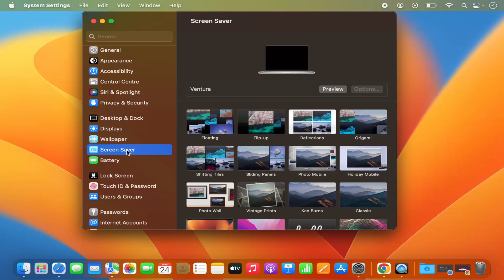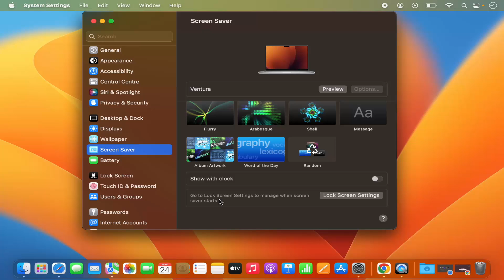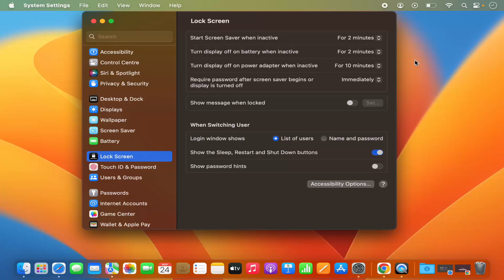How To Disable Screen Saver On Mac / MacOS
Title: How To Disable Screen Saver On MacBook & Mac | Keep Your Display Active

Description:
If you find the screen saver on your MacBook or Mac to be more of an annoyance than a feature, you'll be pleased to know that turning it off is a straightforward process. In this quick tutorial, we'll guide you through the steps to disable the screen saver, allowing your display to stay active without interruptions.

### Key Steps Covered in This Tutorial:
1. **Access System Preferences:** Learn how to open the System Preferences on your MacBook or Mac.

2. **Navigate to Desktop & Screen Saver:** Once in System Preferences, find and select the "Desktop & Screen Saver" option.

3. **Screen Saver Tab:** In the Desktop & Screen Saver window, navigate to the "Screen Saver" tab.

4. **Choose "Start after":** Adjust the time setting for the screen saver to start, or select "Never" to disable it completely.

5. **Apply Changes:** Don't forget to click "Save" or "Apply" to confirm your changes and disable the screen saver.

### Benefits of Disabling Screen Saver:
- **Continuous Display:** Keep your display active without interruptions, ideal for presentations, watching videos, or working on tasks that require a constant view.

- **Energy Saving:** Disabling the screen saver may save a small amount of energy, contributing to longer battery life on MacBook laptops.

- **Customization:** Tailor your display settings to your preferences, enhancing your overall user experience.

Follow along with this tutorial to customize your MacBook or Mac display settings by disabling the screen saver.